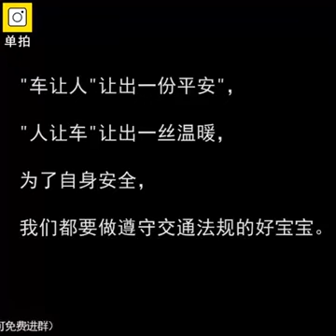Baher Mulko me Aisa karte hai agar koi Apne bike ya car Signal me Cross karta hai toh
A zebra crossing is a type of pedestrian crossing used in many places around the world. Its distinguishing feature is alternating dark and light stripes on the road surface, resembling the coat of a zebra. A zebra crossing typically gives priority to rights of way to pedestrians.

The crossing is characterised by longitudinal stripes on the road, parallel to the flow of the traffic, alternately a light colour and a dark one. The similarity of these markings to those of a zebra give the crossing's name. The light colour is usually white and the dark colour may be painted – in which case black is typical – or left unpainted if the road surface itself is dark. The stripes are typically 40 to 60 centimeters (16 inches to 2 feet) wide. In countries such as the United Kingdom, zebra markings give pedestrians permanent right of way if accompanied by a belisha beacon or conditional right of way when accompanied by traffic lights. In other countries they are also used on pedestrian crossings controlled by traffic signals, and pedestrians have priority only when the lights show green to pedestrians.[citation needed]

In the United Kingdom the crossing is marked with Belisha beacons, flashing amber globes on black and white posts on each side of the road, named after Leslie Hore-Belisha, the Minister of Transport, who introduced them in 1934.The crossing is characterised by longitudinal stripes on the road, parallel to the flow of the traffic, alternately a light colour and a dark one. The similarity of these markings to those of a zebra give the crossing's name. The light colour is usually white and the dark colour may be painted – in which case black is typical – or left unpainted if the road surface itself is dark. The stripes are typically 40 to 60 centimeters (16 inches to 2 feet) wide. In countries such as the United Kingdom, zebra markings give pedestrians permanent right of way if accompanied by a belisha beacon or conditional right of way when accompanied by traffic lights. In other countries they are also used on pedestrian crossings controlled by traffic signals, and pedestrians have priority only when the lights show green to pedestrians.[citation needed]

In the United Kingdom the crossing is marked with Belisha beacons, flashing amber globes on black and white posts on each side of the road, named after Leslie Hore-Belisha, the Minister of Transport, who introduced them in 1934.

Although the origin of the name is disputed, it is generally attributed to British M.P. James Callaghan who, in 1948, visited the country's Transport Research Laboratory which was working on a new idea for safe pedestrian crossings. On being shown a black and white design, Callaghan is said to have remarked that it resembled a zebra.[1]

Crossings were originally marked by beacons and parallel rows of studs. After isolated experiments, the zebra crossing was first used at 1000 sites in the United Kingdom in 1949 in its original form of alternating strips of blue and yellow, and a 1951 measure introduced them into law. In 1971, the Green Cross Code was introduced to teach children safer crossing habits, replacing the earlier "kerb drill